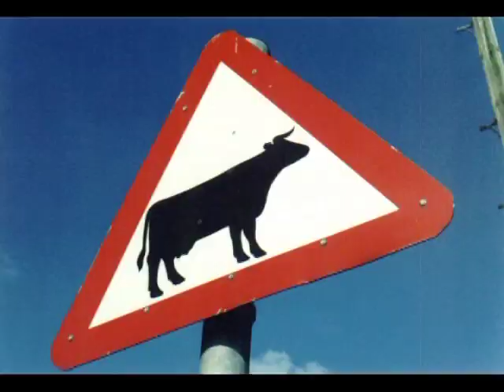Hollywood Drunks - Ohio [OFFICIAL VIDEO]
Download 3 FREE Songs from the HOLLYWOOD DRUNKS